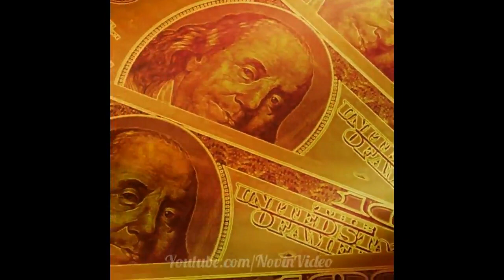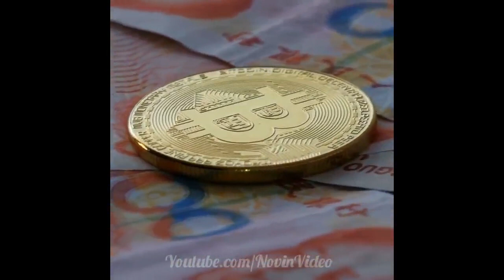تکامل و تاریخچه پول - ورود بیت کوین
در این ویدئو تاریخچه مختصری از پول و علت اصلی شکل گیری بیت کوین را مشاهده خواهید کرد
ممنون از تمامی شما عزیزان بابت تماشا، لایک ها، کامنت ها و همراهیتان❤️
بلاک چین چیست و چگونه کار می کند؟
توضیح بلاک چین به زبان ساده

How Bitcoin came into this world